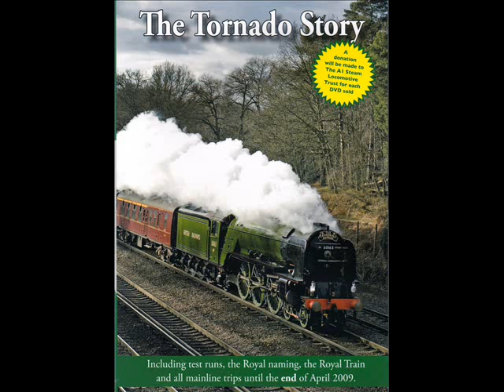The Tornado Story (Main Menu)